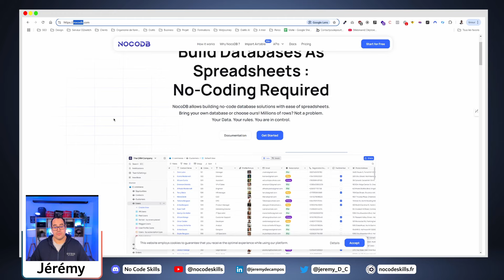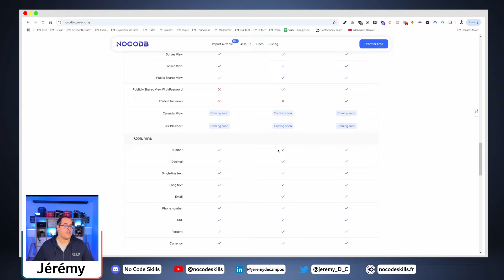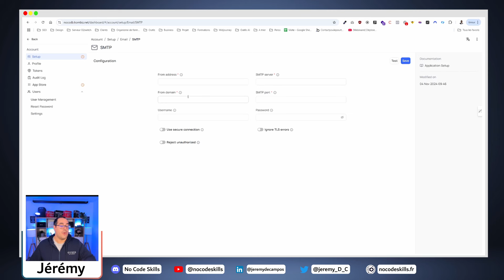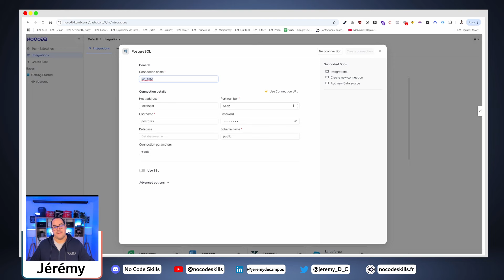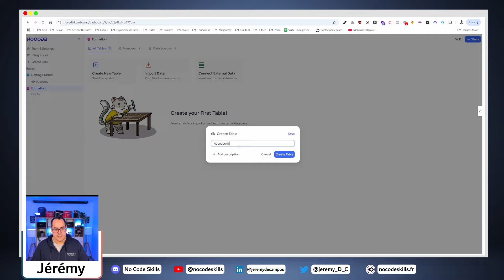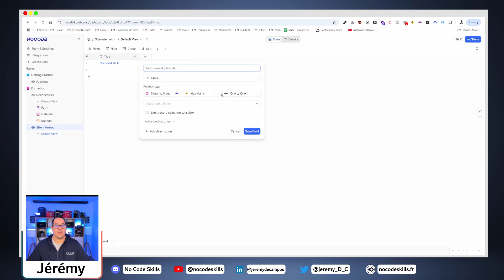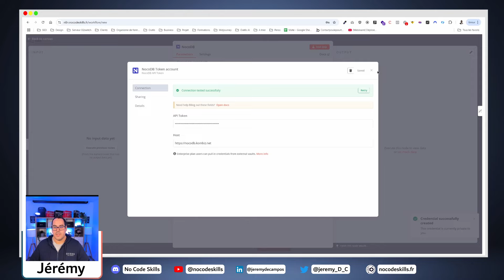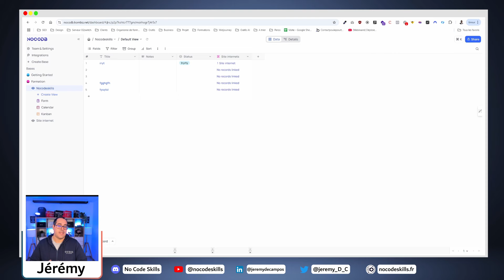Arrêter avec Airtable et utiliser plutôt cet outil GRATUIT pour gérer vos données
Dans cette vidéo, on découvre comment remplacer Airtable par NocoDB, une alternative gratuite et puissante pour organiser et gérer vos données. Si Airtable commence à peser sur votre budget 💸 ou que vous cherchez une solution encore plus flexible, cette vidéo est pour vous ! 💡

Je vous montre comment installer NocoDB facilement en utilisant Coolify 🖱️, une plateforme de déploiement open source qui permet de déployer vos applications sans prise de tête. Nous verrons toutes les fonctionnalités de NocoDB : des bases de données relationnelles, des vues personnalisées (tableaux, calendriers, galeries 📅🖼️), une API puissante, et bien plus !

👉 Au programme :

🚀 Installation simplifiée avec Coolify : déploiement en quelques clics, même pour les débutants 👶 !
🔍 Exploration des fonctionnalités : vues multiples, formulaires, gestion de projets, intégration avec des bases PostgreSQL, etc.
🔗 Les intégrations à venir : préparez-vous pour des connexions avec Google Drive, Dropbox et d’autres services 🔥 !
NocoDB est intuitif et propose une expérience proche d’Airtable, mais sans frais et en open source 🌐 ! Pour les pros du no-code comme pour les curieux, c'est un incontournable pour une gestion de données efficace et économique 💪.